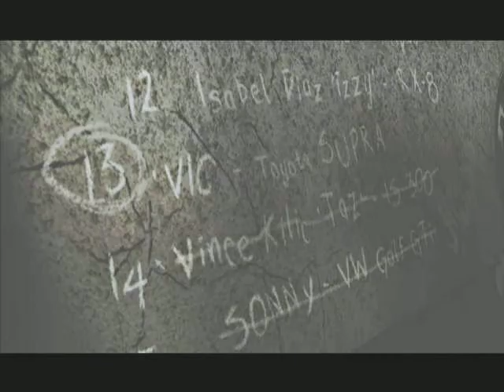G O L F G T I